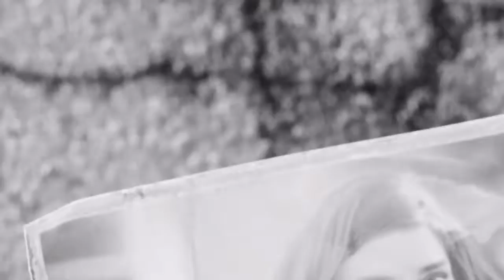Antwon plays Fallout 4 Ep.1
My first game play video, i hope you enjoy, I will work on the audio in my next videos